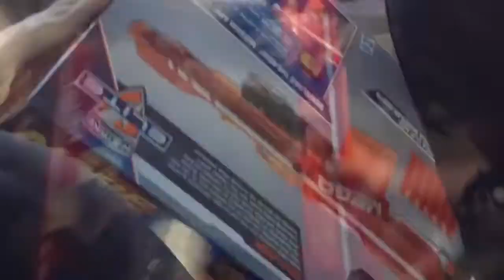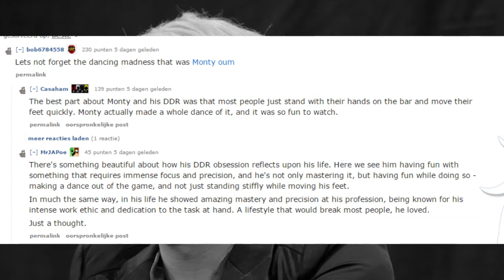Small Youtuber's Tribute to Monty Oum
On behalf of Otter & Weasel and HappyBox, we will miss you Monty.